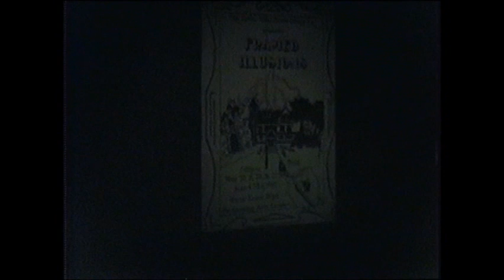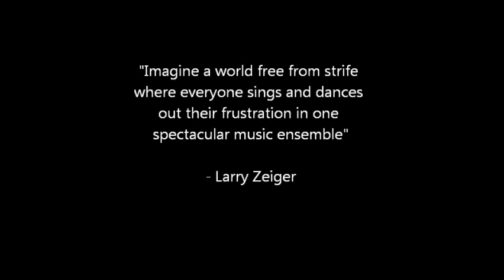1987 Framed Illusions Part Two